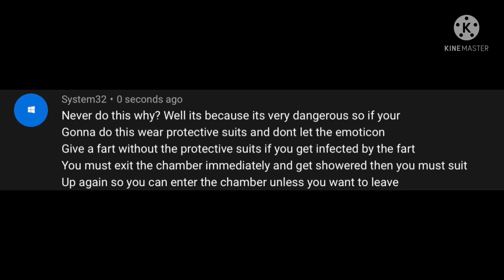Find the easter egg comment down if you found it